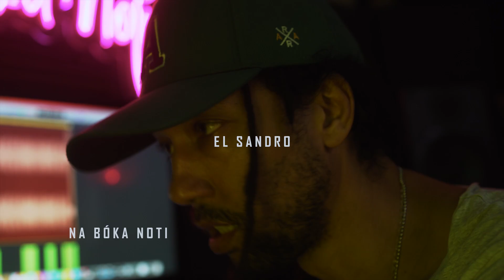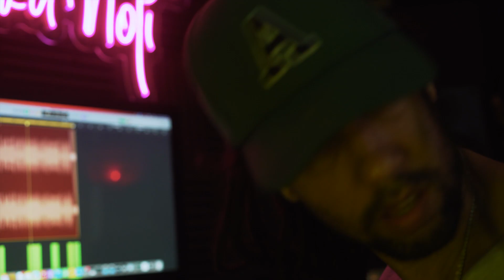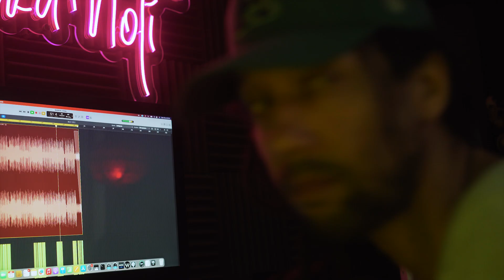Complikaos · No le temo a la muerte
El próximo 29 de diciembre, sacaremos la última canción del 2023, NO LE TEMO A LA MUERTE
Aunque nadie puede volver atrás y hacer un nuevo comienzo, cualquiera puede comenzar a partir de ahora y hacer un nuevo final ❤️💛💚 @complikaos_oficial